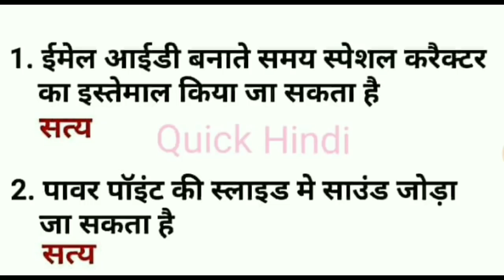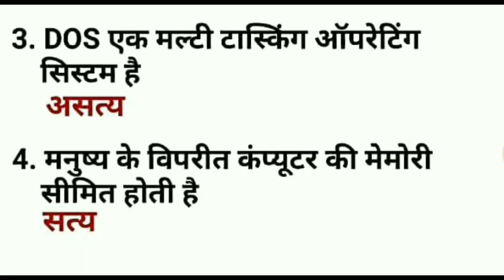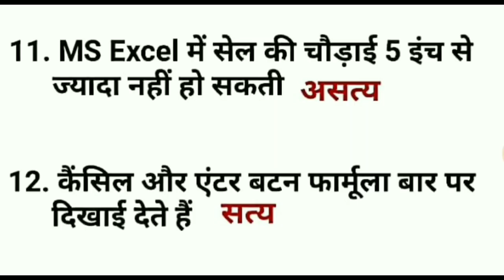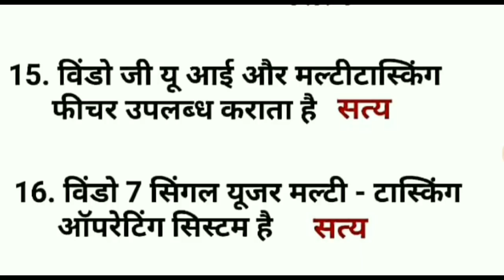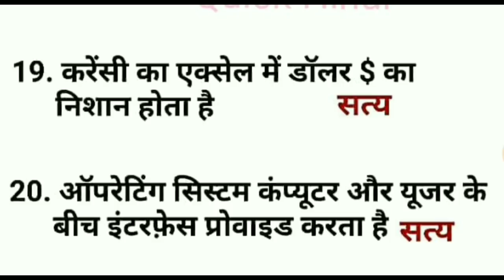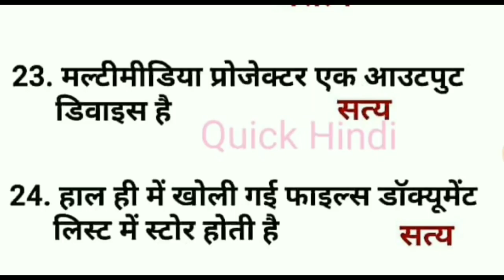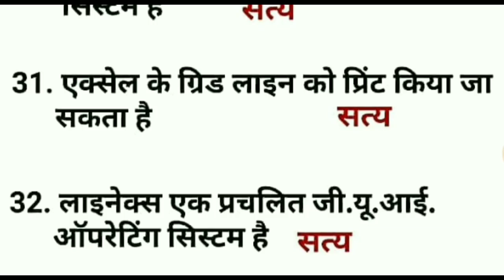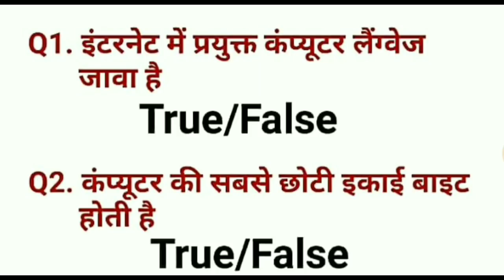Most Important True and False Computer Question for CCC Exam | ccc computer course in hindi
हेलो दोस्तों,
       इस वीडियो में आपको कंप्यूटर के 32 अति महत्वपूर्ण सत्य/असत्य (True/False) प्रश्नों के बारे में बताया गया है जो कि बार-बार परीक्षाओं में पूछे जाते हैं खासकर यह ccc exam के लिए अति महत्वपूर्ण है

Your Query :
1. computer most important question in Hindi
2. computer most important question for ccc
3. computer question for ccc
4. ccc course
5. ccc online test
6. computer question for bank po
7. ccc exam preparation
8. computer full form
9. shortcut key of computer
10. computer shortcut key
11. ccc computer course in hindi
12. ccc exam
13. ccc
14. ccc exam video
15. ccc course
16. ms office importan question
17. ms word
18. ms office